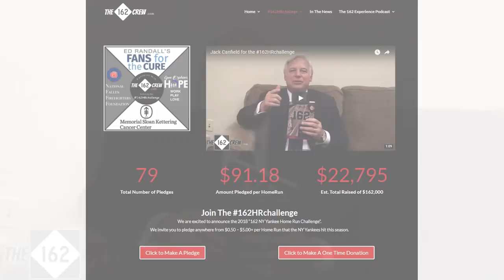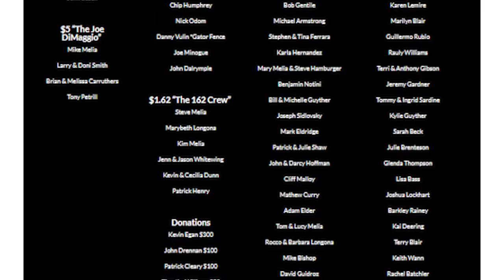CEO Jeff Bell "Leading LegalShield into the Future" Ep.36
CEO Jeff Bell Leading LegalShield into the future

In this episode of The 162 Experience we sit down and get personal with one of my great friends, mentors and CEO of LegalShield, Jeff Bell.

Some of you know that I have been an independent associate with LegalShield for almost twenty years, so I was confident that I would be able to lead a unique interview with this business icon.

Less then four years ago LegalShield hired Jeff Bell and the almost 5 decade old company has seen unprecedented growth ever since.  I am excited to sit down and find out how and why he believes that he is just getting started.

First I wanted you to get to know the man, his background and what makes him tick.

He opens the interview up by discussing losing his father in a plane crash as a young college student and how that inspired him to live a greater life and to follow his father’s footsteps and become a leader.

Jeff details his early career at Ford Motor Company,  which eventually led him to want to make history leading Chrysler. He shares the ideas behind the creation and the branding of the Jeep Wrangler 4-door, Chrysler 300 and the Grab life by the horns campaign.

Bell’s stories are compelling as he takes us into the boardroom where creative ideas like how giving away gallons of ice cream was a genius idea to sell cars.

Bell explains that through his passion for technology and  following a mentor gave him the chance to lead Microsoft and work directly with Bill Gates as a VP in charge of XBOX, which included launching Rock Band, Guitar Hero and Xbox Live. It was very cool listening to Jeff tell stories like Bill Gates introducing him to Reed Hastings, founder of Netflix, whom he got to work with as well.

He half jokes that his “mid-life crisis” inspired a career change that started his venture capitalist business specializing in software.

Mark Twain says,  “The two most important dates are the day that you are born and the day that you find out why,” Bell quotes.

His passion shines through as he tells us how he went “undercover” while  attending the LegalShield company convention in Las Vegas as a guest, which made him realize his why and give him a chance to do something powerfully positive for society.

“The people that I met were so passionately enthusiastic about protecting people and giving them access to justice as well as empowering entrepreneurs.   I knew I found my home.”

He shares his ideas on how he's help implement positive change at LegalShield and break many of the companies records, including paying the sales force a record 125 million last year.

His conviction is clear as he declares, “I’ll never rest on my laurels. We want every citizen to live free.  We put a law firm and a private investigator in the palm of our member’s hands with our mobile app.”

Early in the interview I light-heartedly compare Jeff to Yankee manager, Aaron Boone who had no prior experience in managing at any level.  Although Jeff’s had massive corporate leadership experience , he readily admits that he was a novice to network marketing.  While quickly applying his student mindset and his eagerness to learn,  we talk about what the transition to network marketing was like for him and he explains why he believes that LegalShield is MLM perfected.

He addresses industry negatives such as pyramids, inventory front-loading, paying for recruiting, and why he resigned from the DSA.

He lights up while speaking how the best associates are part-time associate that may serve another purpose in their day jobs, but serve themselves and their dreams with their home-based business.  He adds the what makes LegalShield special and different from other companies is the power of residual income and how ordinary folks are able to build a fortune.

Bell discusses what he learned from Bill Clinton about human relationships and how entrepreneurs crave motivation, edification, recognition and respect.

We conclude by discussing the biggest challenges he’s faced, failure being part of the process and what to do when you make a mistake.

This episode is an excellent opportunity to get to know the CEO of LegalShield, one of the fastest growing company in North America today.  I hope you enjoy us taking you inside the mind of a marketing genius and a true modern day business pioneer.